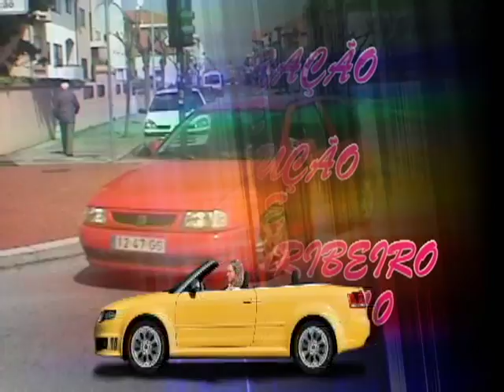EspinhoCarros da Ford anos 60/70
Eles passaram por espinho